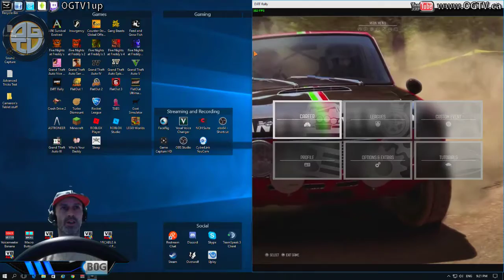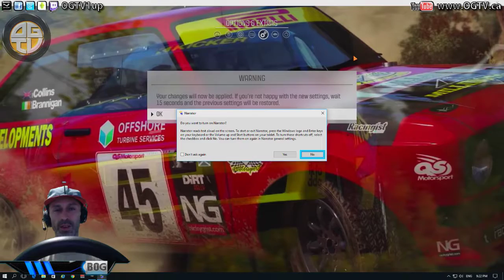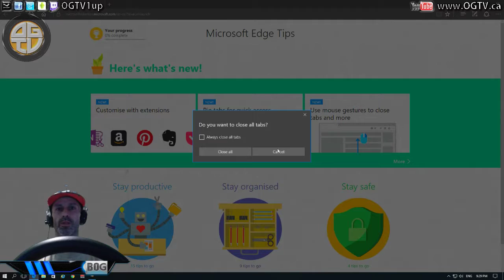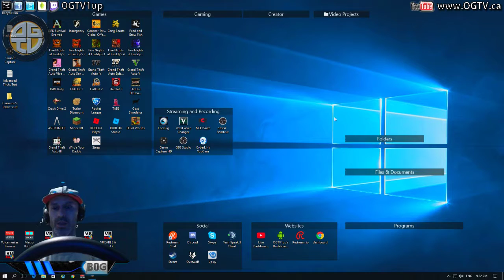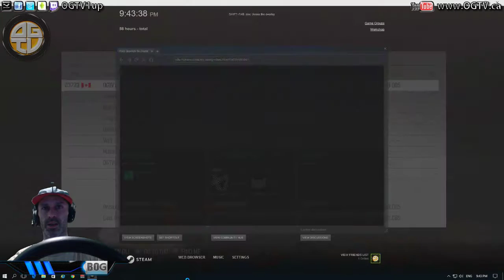ROOKIE FRESH START - DiRT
I am starting fresh from the beginning.  May be some swearing.  G25 Wheel and Head Tracker